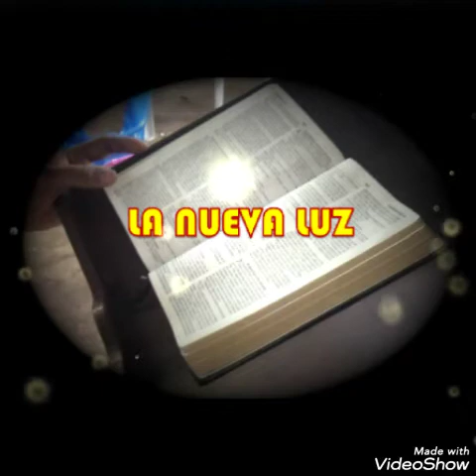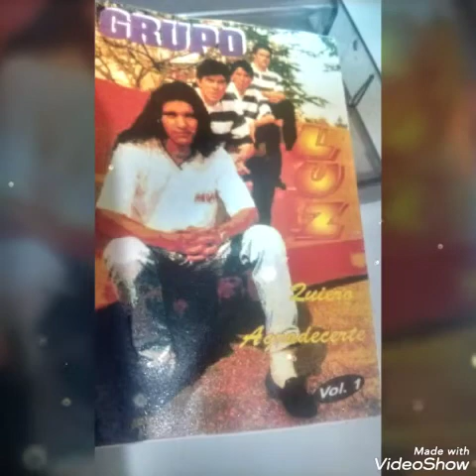La Nueva Luz- Recital en vivo-Resistencia Chaco